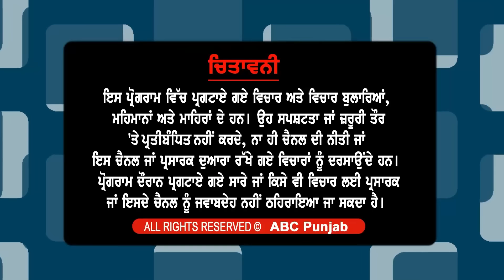ਲੁਧਿਆਣਾ ਹਲਕਾ 'ਚ ਦੋ ਭਰਾਵਾਂ Ravneet Singh Bittu ਤੇ Gurkirat Singh Kotli ਵਿਚਕਾਰ ਪੈ ਸਕਦਾ ਸਿਆਸੀ ਪੇਚਾ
ਮੈਨੂੰ ਪਾਰਟੀ ਦਾ ਹੁਕਮ ਸਿਰਮੱਥੇ - ਗੁਰਕੀਰਤ ਕੋਟਲੀ